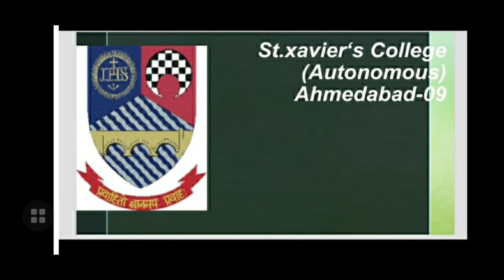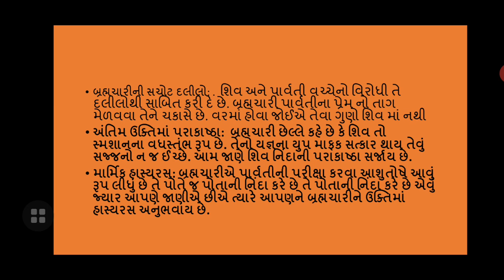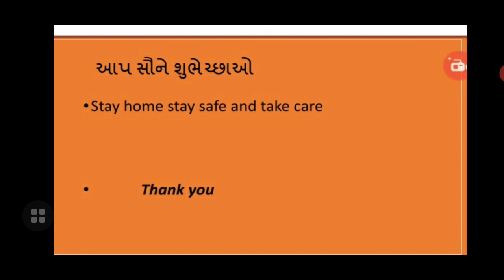Dr.Rajavi Oza.SN 3501-3101Kumarsambhavam Canto-5.Audio lecture-24બ્રહ્મચારીએ કરેલી શિવની નિંદા.